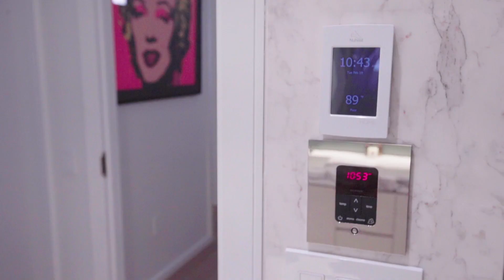11 Beach Street, 8C, Tribeca, Manhattan, New York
Apartment 8C is a sprawling 4-bedroom, 3.5-bath residence highlighted by Thomas Juul-Hansen’s attention to details for his renowned luxury properties. The entry foyer includes a walk in closet and powder room. This classic entrance leads to the formal gallery, which joins the bedroom wing and living spaces as a coveted showcase opportunity for the collector. Stunning oversized windows overlooking Beach Street flow from the great room into the true chef’s kitchen complete with Sub-Zero and Miele appliances. A modern, lavish master suite features walk in closets and generous master bathroom complete with his-and-hers vanities, soaking tub, shower and private water closet. Each graciously proportioned additional bedroom feature private en suite baths.

11 Beach features an abundance of luxurious amenities for residents including; 24-hour concierge and doorman, bespoke gymnasium custom built for individual or private trainer led workouts, kid's playroom, gorgeous terra-cotta clad inner courtyard and landscaped roof deck. This historic location in the heart of Tribeca is home to beautiful landmarked architecture, convenience to transportation, shops and iconic New York restaurants.

3108 Sq. Feet. Full utility room complete with washer/dryer.